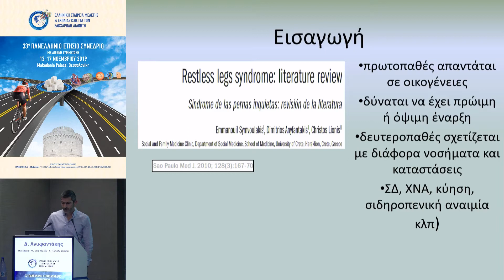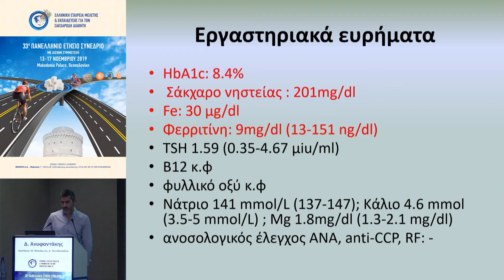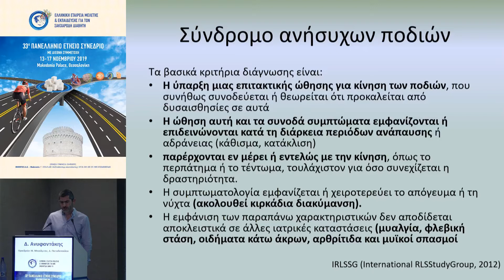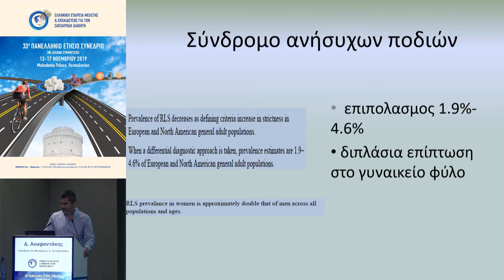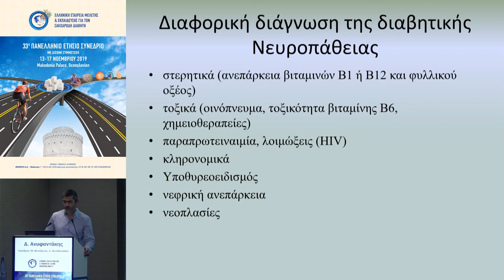Δ. Ανυφαντάκης | 15. ΣΥΝΔΡΟΜΟ ΑΝΗΣΥΧΩΝ ΠΟΔΙΩΝ ΣΕ ΑΣΘΕΝΗ ΜΕ ΣΑΚΧΑΡΩΔΗ ΔΙΑΒΗΤΗ: ΜΠΟΡΕΙ ΕΝΑ ΧΡΟΝΙΟ ...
14/11Αίθουσα Αίθουσα ΑΜΦΙΤΡΥΩΝ -
09:00-10:00 ΕΛΕΥΘΕΡΕΣ ΑΝΑΚΟΙΝΩΣΕΙΣ
Πρόεδροι: Μ. Μπούλμπου,Δ. Παπαδοπούλου
09:00-09:08 15. ΣΥΝΔΡΟΜΟ ΑΝΗΣΥΧΩΝ ΠΟΔΙΩΝ ΣΕ ΑΣΘΕΝΗ ΜΕ ΣΑΚΧΑΡΩΔΗ ΔΙΑΒΗΤΗ: ΜΠΟΡΕΙ ΕΝΑ ΧΡΟΝΙΟ ΝΟΣΗΜΑ ΝΑ ΜΕΙΩΣΕΙ ΤΗ ΔΙΑΓΝΩΣΤΙΚΗ ΜΑΣ ΟΞΥΤΗΤΑ; ΠΕΡΙΓΡΑΦΗ ΠΕΡΙΠΤΩΣΗΣ
Δ. Ανυφαντάκης
09:08-09:16 16. ΠΟΙΟΤΗΤΑ ΖΩΗΣ ΤΥΠΟΥ 2 ΔΙΑΒΗΤΙΚΩΝ ΑΣΘΕΝΩΝ ΠΟΥ ΚΑΤΟΙΚΟΥΝ ΣΤΗΝ ΟΡΕΙΝΗ ΕΛΛΑΔΑ
Β. Σιόντη
09:16-09:24 17. ΜΕΤΑΒΟΛΙΚΕΣ ΠΑΡΑΜΕΤΡΟΙ ΑΣΘΕΝΩΝ ΜΕ ΣΑΚΧΑΡΩΔΗ ΔΙΑΒΗΤΗ ΤΥΠΟΥ 2 ΚΑΙ ΔΙΑΡΚΕΙΑ ΝΟΣΗΛΕΙΑΣ ΛΟΓΩ ΛΟΙΜΩΞΗΣ
Α. Μπουρδάκης
09:24-09:32 18. ΣΥΣΧΕΤΙΣΗ ΕΠΙΠΕΔΩΝ Lp(a) ΚΑΙ HbA1c ΣΕ ΑΣΘΕΝΕΙΣ ΜΕ ΣΑΚΧΑΡΩΔΗ ΔΙΑΒΗΤΗ ΤΥΠΟΥ 2
Δ. Σακκάς
09:32-09:40 19. Η ΚΛΗΡΟΝΟΜΙΚΟΤΗΤΑ ΚΑΙ Η ΣΥΣΧΕΤΙΣΗ ΤΗΣ ΜΕ ΤΟΝ ΜΕΤΑΒΟΛΙΚΟ ΕΛΕΓΧΟ, ΤΙΣ ΣΥΝΝΟΣΗΡΟΤΗΤΕΣ ΚΑΙ ΤΙΣ ΕΠΙΠΛΟΚΕΣ ΤΟΥ ΔΙΑΒΗΤΗ
Μ. Σταματελάτου
09:40-09:48 20. Η ΕΠΙΔΡΑΣΗ ΤΗΣ ΔΑΠΑΓΛΙΦΛΟΖΙΝΗΣ ΣΤΗΝ 24ΩΡΗ ΑΡΤΗΡΙΑΚΗ ΠΙΕΣΗ ΑΣΘΕΝΩΝ ΜΕ ΣΑΚΧΑΡΩΔΗ ΔΙΑΒΗΤΗ ΤΥΠΟΥ 2: ΜΙΑ ΔΙΠΛΗ-ΤΥΦΛΗ ΤΥΧΑΙΟΠΟΙΗΜΕΝΗ ΚΛΙΝΙΚΗ ΔΟΚΙΜΗ
09:48-09:56 21. Η ΕΠΙΔΡΑΣΗ ΤΗΣ ΔΑΠΑΓΛΙΦΛΟΖΙΝΗΣ ΣΤΗΝ ΠΕΡΙΠΑΤΗΤΙΚΗ ΑΟΡΤΙΚΗ ΑΡΤΗΡΙΑΚΗ ΠΙΕΣΗ ΚΑΙ ΤΟΥΣ ΔΕΙΚΤΕΣ ΑΡΤΗΡΙΑΚΗΣ ΣΚΛΗΡΙΑΣ ΑΣΘΕΝΩΝ ΜΕ ΣΑΚΧΑΡΩΔΗ ΔΙΑΒΗΤΗ ΤΥΠΟΥ 2: ΜΙΑ ΔΙΠΛΗ-ΤΥΦΛΗ ΤΥΧΑΙΟΠΟΙΗΜΕΝΗ ΚΛΙΝΙΚΗ ΔΟΚΙΜΗ